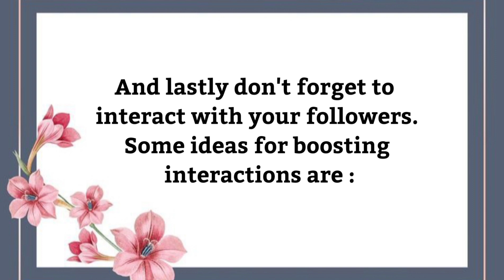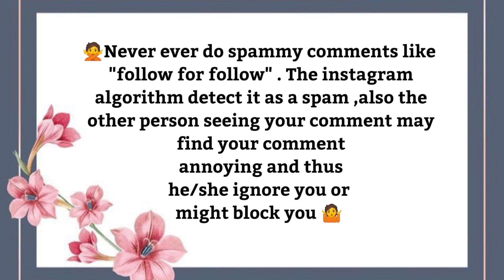How to grow your Instagram Account ❤️ || SIYA EDITS 🦋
In this video I'm going to give you some tips to gain and maintain your instagram followers and how you can run a fanpage successfully ⭐

Thankyou for watching this . Lots of love ❤️